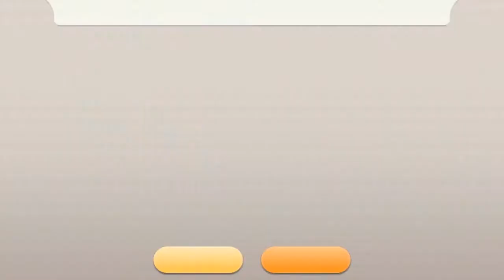BATTLE CHAMPS / Nuevo Juego de Estrategia / Android e ios / (español)